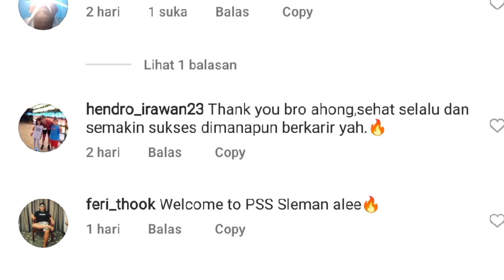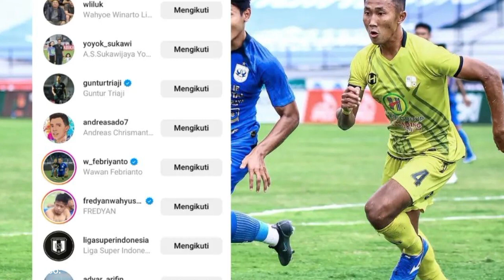SEMAKIN DEKAT!! Kode Keras Miftah Anwar Sani Gabung PSIS Semarang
Berita Psis Semarang Hari Ini, Kode Keras Miftah Anwar Sani Gabung PSIS Semarang